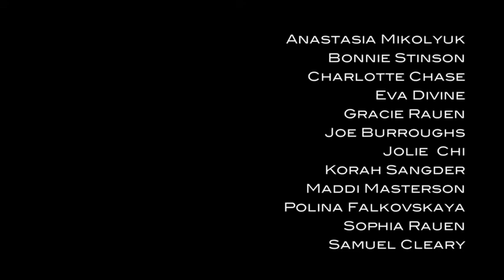Behind the Music Filmmaking: Deerhoof